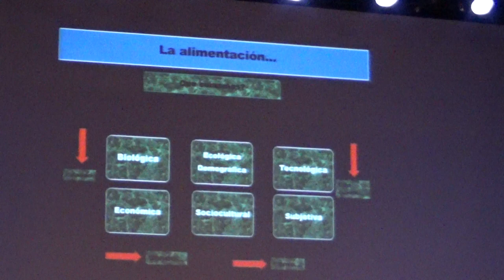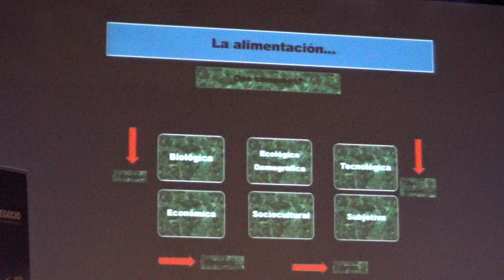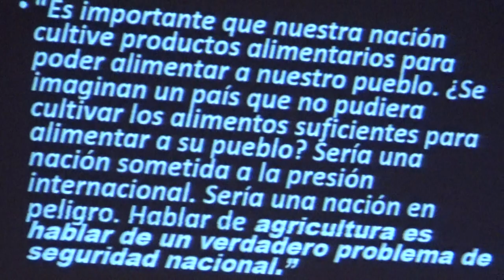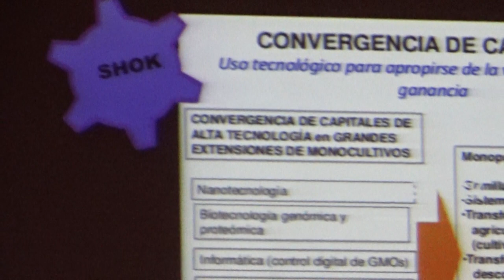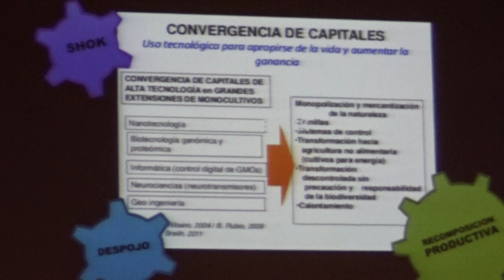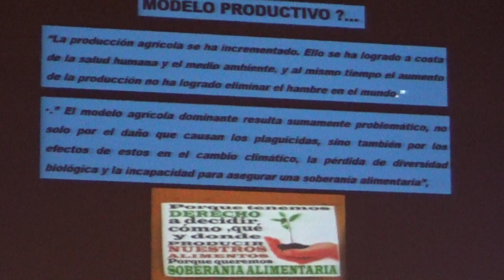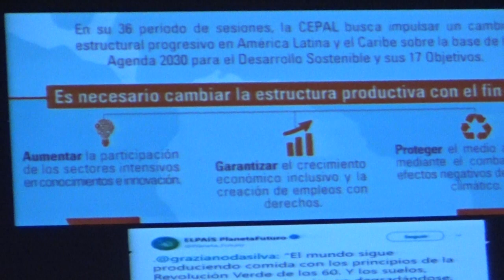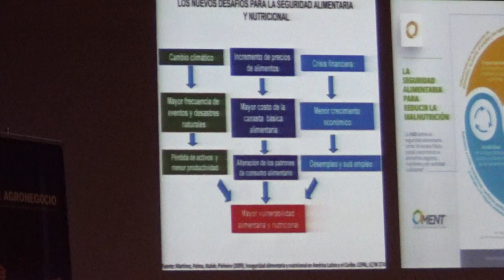13 Nutrición y Alimentación en la Argentina. Miryam Gorban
Miryam Gorban. Nutrición y Alimentación en la Argentina (Parte 1 de 2)

Encuentro sobre
MODELOS AGRÍCOLAS Y SISTEMAS ALIMENTARIOS: